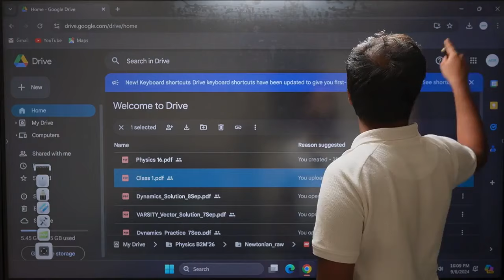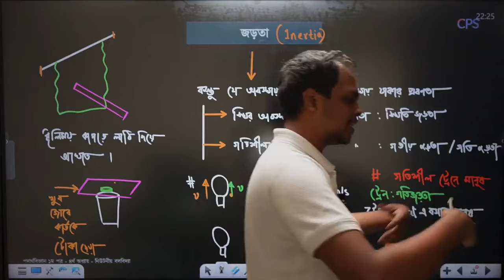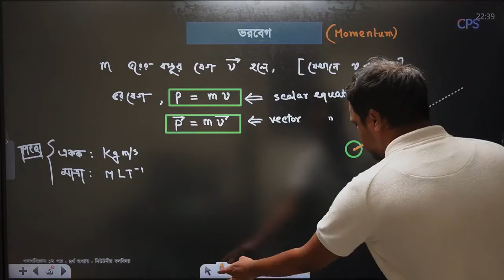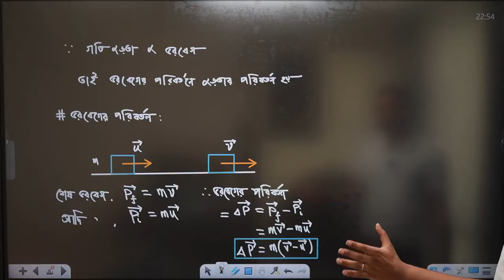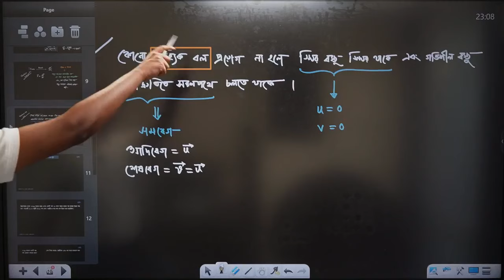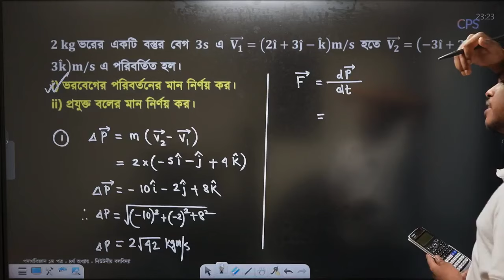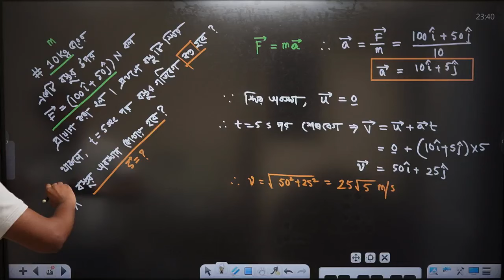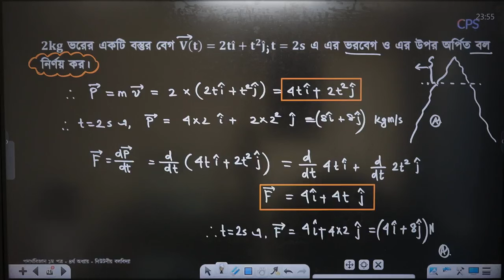নিউটনিয়ান বলবিদ্যা - ১ | বিগিনার টু মাস্টার '২৬ ব্যাচের সাইকেল ২ । Chinmoy Saha | CPS B2M 26